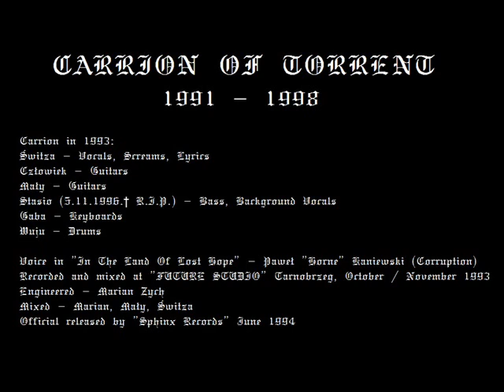Carrion Of Torrent - Inituum Calamitatis Regni (1993) - 03 Slaves Your Oblivion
Carrion in 1993:
Świtza -- Vocals, Screams, Lyrics
Człowiek -- Guitars
Mały -- Guitars
Stasio (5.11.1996.† R.I.P.) -- Bass, Background Vocals
Gaba - Keyboards
Wuju -- Drums, Girls & Alcohol :)

Voice in "In The Land Of Lost Hope" -- Paweł "Horne" Kaniewski (Corruption)
Recorded and mixed at "FUTURE STUDIO" -- Tarnobrzeg, October / November 1993
Engineered -- Marian Zych
Mixed -- Marian, Mały, Świtza
Official released  by "Sphinx Records", June 1994